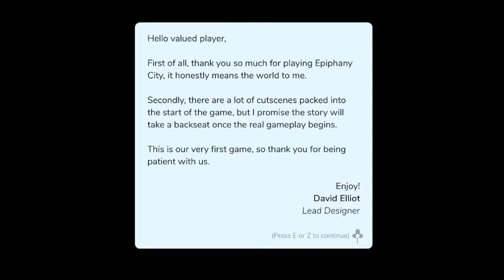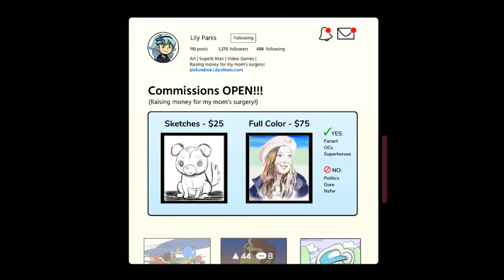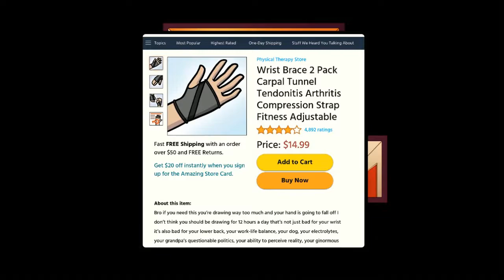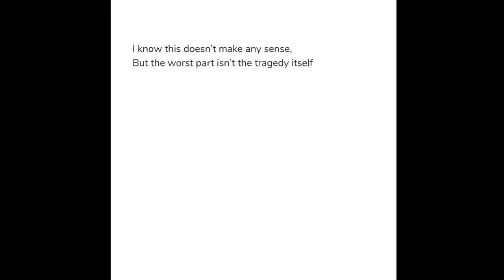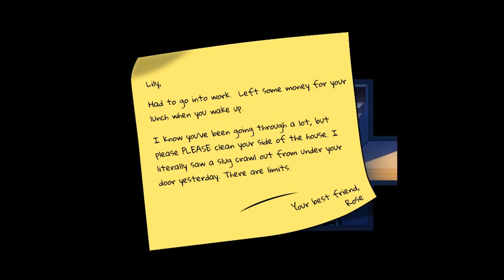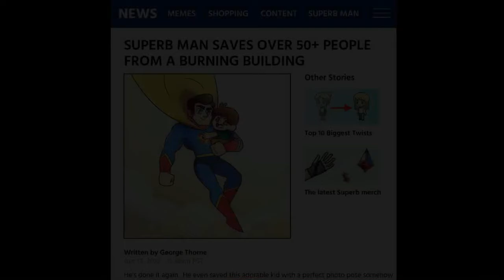Let’s Play Epiphany City (blind) #01 – Everything Is NOT Awesome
A new let’s Play out of nowhere!  Thank you Indie game makers!  We follow the life of Lily, a young girl who is… not particularly fortunate.